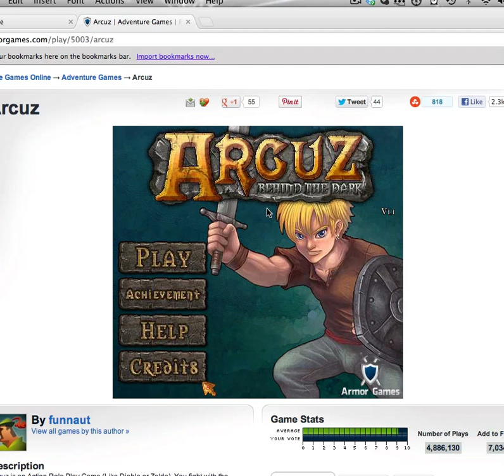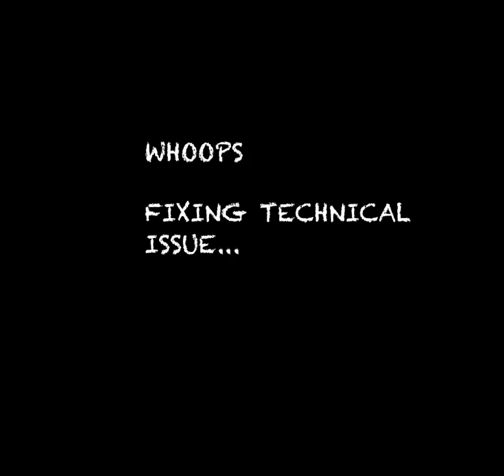Flashplay - Arcuz Part 1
I promised it and here it is. Arcuz!
The start of the video is uncropped because I forgot. It fixes itself about a minute in.